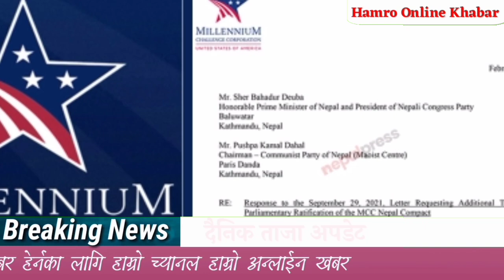mcc पारित संगै अमेरिकी सेना नेपालमा | mcc विरुद्ध बिप्लबले आन्दोलन चर्काउने mcc news nepal mcc nepal